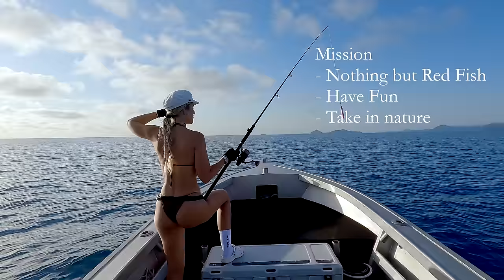Do these Tropical island's have the best fishing in the world? with Fish Huntress Amy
Is this the best tropical island in the world? Would you survive on this beach? Fishing Girl  @fishhuntressamy  fishing the islands of North Queensland.  The goal was to find an amazing beach and catch Red Fish. The weather finally gave us a window after blowing 20 knots+ for weeks. Not top water fish but saltwater bottom fishing paid off big. We also thought we had the beach to ourselves. To good to be true haha
Fishing Australia

Bait rigs used in video where 110grams used in 60m/190ft depth